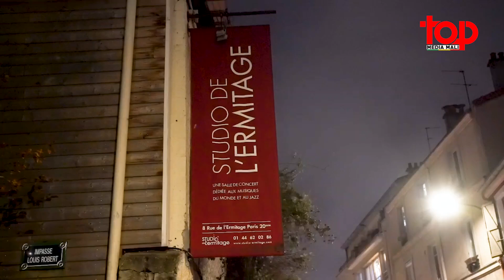Adama Bilorou Dembele, multi instrumentiste dans la salle de l’Hermitage de Paris.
Adama Bilorou Dembele, le percussionniste burkinabé, multi instrumentiste  ayant collaborer avec plusieurs grands artistes et ayant participer à des nombreux projets, à présenter son nouvel album « Initché » dans la salle de l’Hermitage de Paris.
Cette nouvelle création musicale est un immense remerciement à toutes les rencontres sonores qui ont inspiré Adama Bilorou tout au long de sa carrière de l’Afrique de l’Ouest et plus particulièrement du Burkina Faso et de la Côte d’Ivoire, puis les échanges avec la musique en Europe, sonorités bretonnes en passant par l’Asie & les Amériques